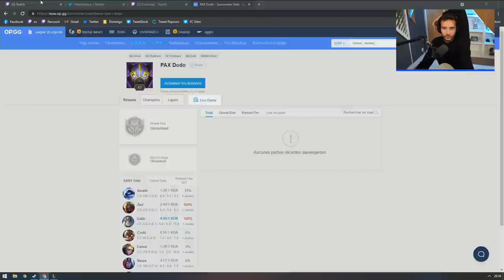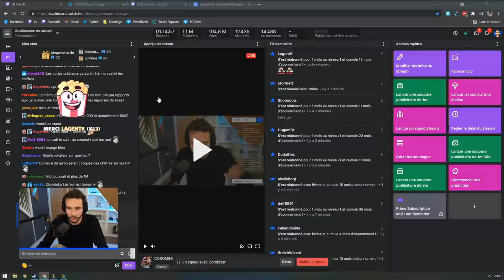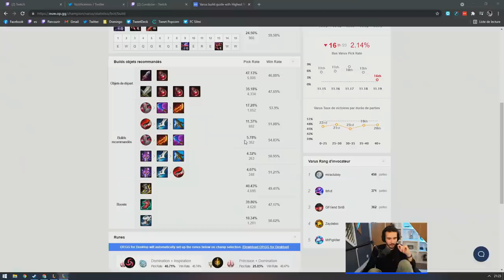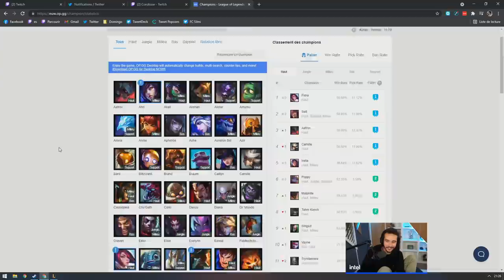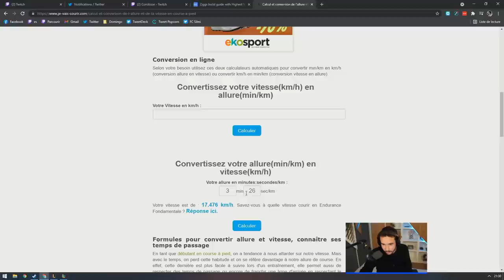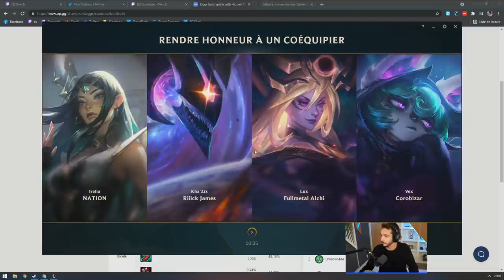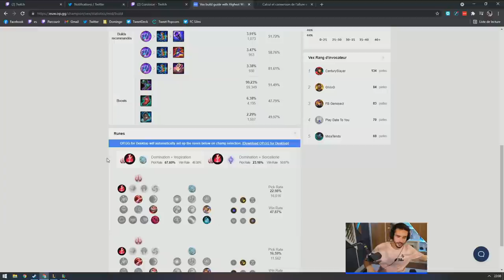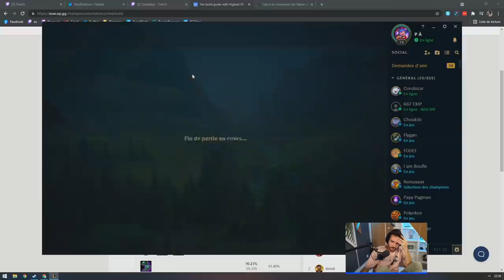LE ZOO DE LA FAILLE ! (Retour de la COROMINGO sur League of Legends)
C'est le retour de la Coromingo avec Corobizar sur League of Legends pour foutre le bordel sur la faille !